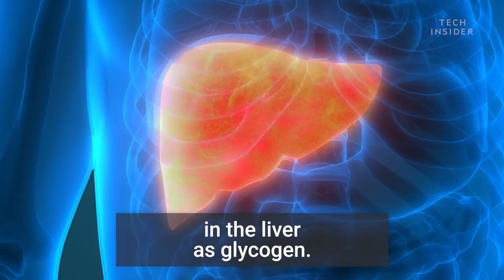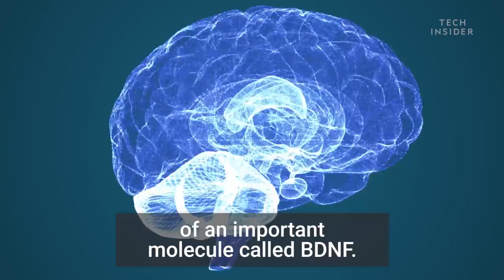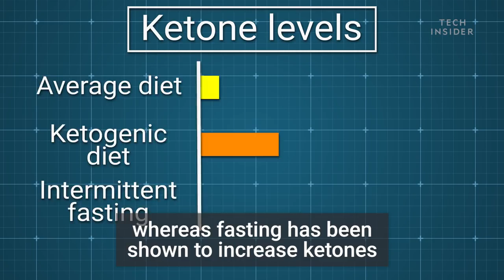Bagaimana efek puasa terhadap tubuh dan otak kita?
Video menarik dari Tech Insider yang secara gamblang dan sederhana menjelaskan efek penerapan PUASA terhadap metabolisme tubuh dan produksi Ketone sebagai sumber energi di otak..

Yeayy.. akhirnya ada affirmasi bahwasannya PUASA adalah kunci yang memang menjadi fokus utama di Keto-Fastosis, dibandingkan dengan diet Keto semata..

Yuk warrior KF.. belajar lagi .. sekaligus bahasa Inggris yaa :D
tquu untuk mb Rani Riskadewi yang menshare video ini.. ;)